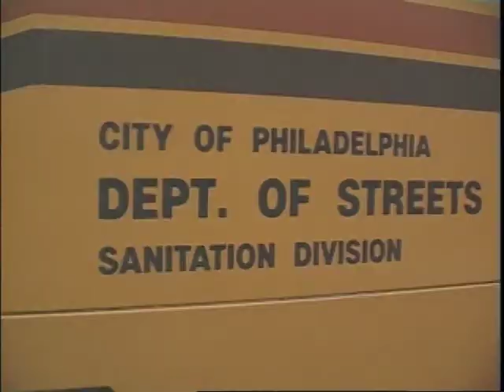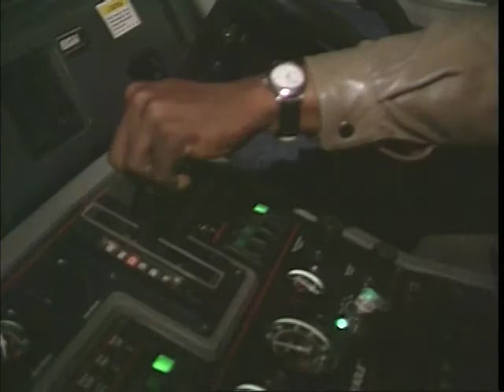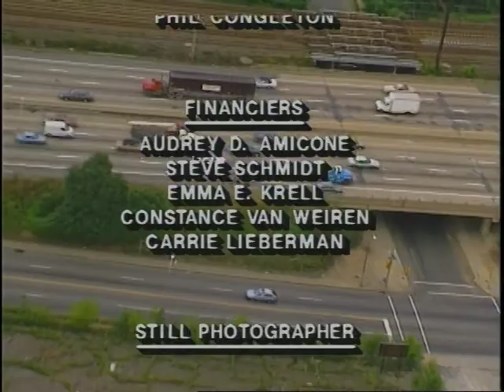MOPS - COPS Parody 1993 - A Chris Mancini Short Film